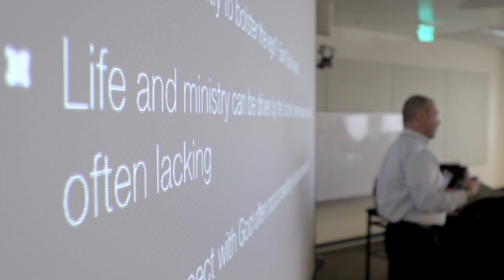Dr. Ray Mitsch | Colorado Christian University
Dr. Ray Mitsch is a Professor of Psychology at Colorado Christian University.